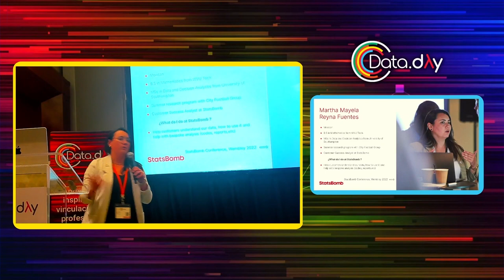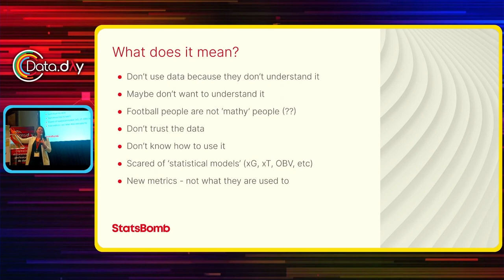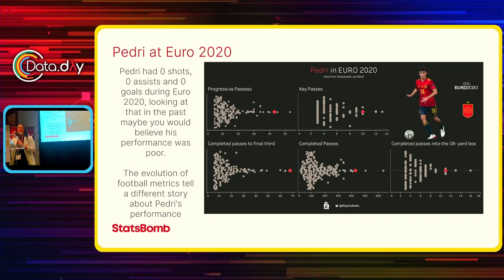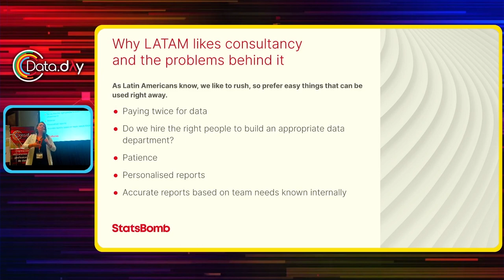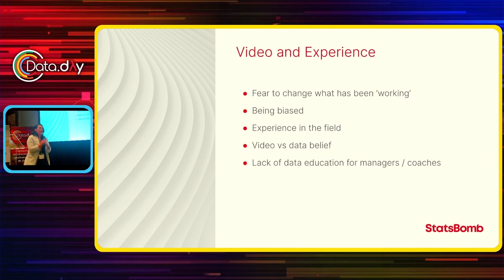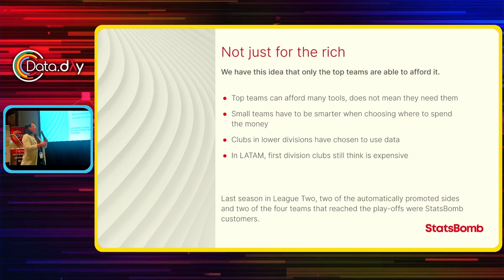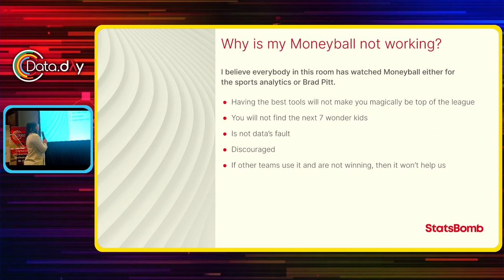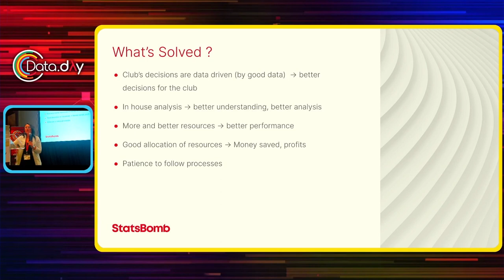Problems of Modern Clubs in Latin America and How Data Can Help Solve Them | Data Day MX 2023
From a customer success perspective in one of the biggest data provider companies explain what has been the problem with clubs in Latin America and how data can help them solve those, recruiting, match analysis and team analysis.